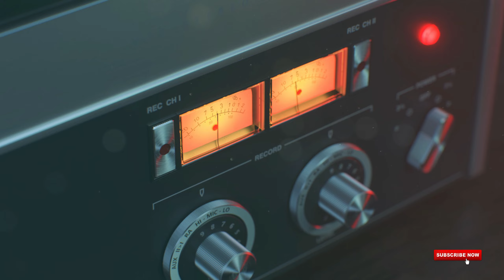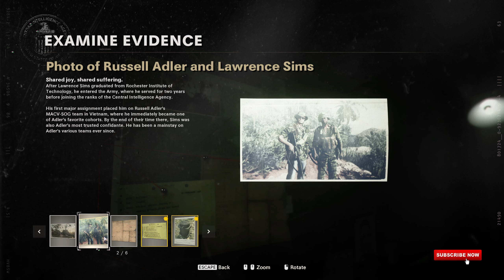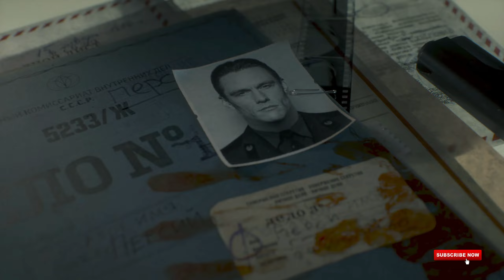Fracture Jaw: Call of Duty Black Ops Cold War Part 2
In this mission, the player heads out to an enemy-driven village to locate the Soviet presence. Land and air combat is involved here. Also, it's worth noting that in this Call of Duty Black Ops Cold War mission, Frank Woods is seemingly absent throughout.

System specs:
Intel® Core™ i5-12400F Processor
ASUS TUF GAMING B660M-PLUS D4
Adata XPG Spectrix D50 RGB 16GB (8GBx2) DDR4 3200MHz
ZOTAC GAMING GeForce RTX 3070 Ti Trinity OC
Crucial MX500 500GB 6.35 cm (2.5-inch) SSD
Antec HCG-1000-EXTREME SMPS
Antec DF600 Flux